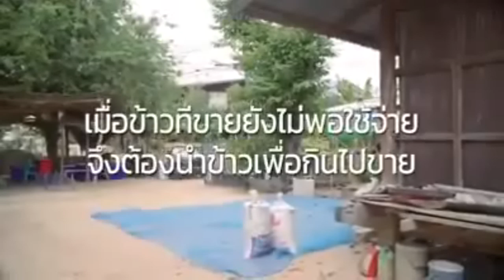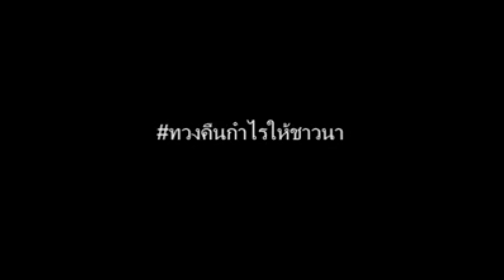ภท.ปล่อยคลิปดรามา ชาวนายันระบบแบ่งปันกำไรทำได้จริง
2019/01/10 ภท.ปล่อยคลิปดรามา ชาวนายันระบบแบ่งปันกำไรทำได้จริง

ภท.ปล่อยคลิปดรามา วิถีชีวิตชาวนาปลูกข้าวไม่พอกิน โต้นายกฯ มั่นใจระบบกำไรแบ่งปันชาวนา 70-15-15 ทำได้จริง พร้อมแจงรายละเอียด 11 ม.ค.นี้ ที่อยุธยา